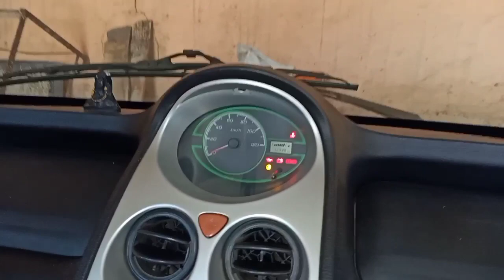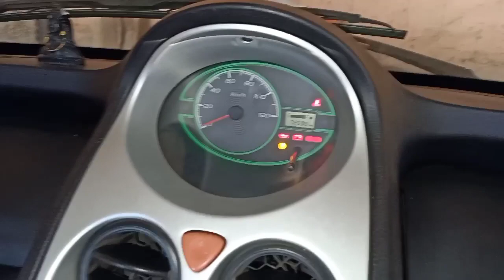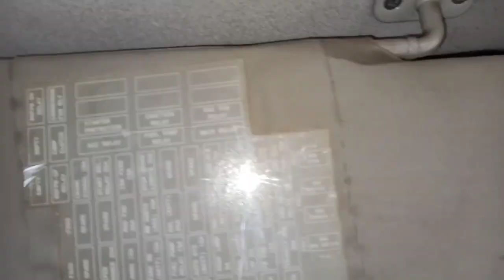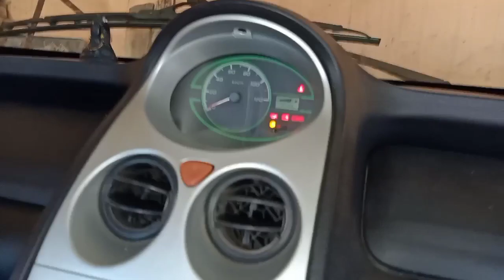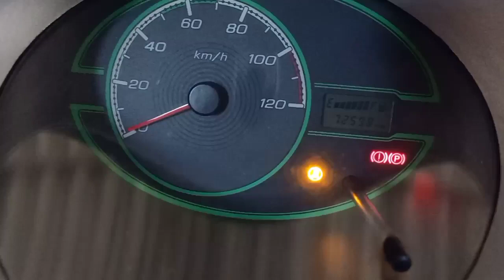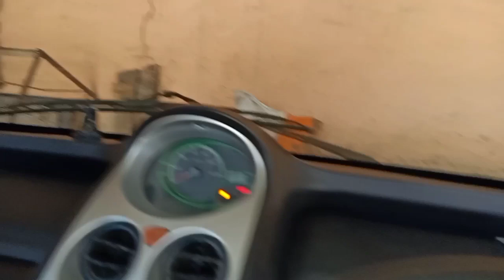Tata nano cng convert issue solution. 38000 nahi bas 10 rs ka kharcha..